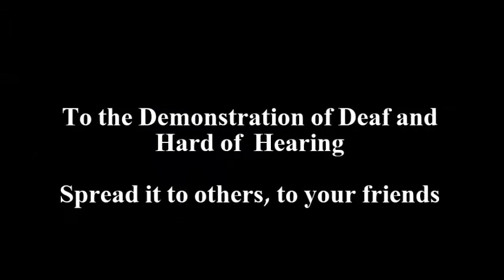Clip demonstration of the deaf in Israel - english- 30.12.2012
The demonstration against Israeli government decision to cut down sign language interpretation services to the Deaf and Hard of Hearing.

הפגנה מחאה חירשים וכבדי שמיעה נגד ממשלה / משרד הרווחה / משרד האוצר

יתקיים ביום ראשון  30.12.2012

בשעה 10:00 בבוקר

בקרית ממשלה מול קניון עזראלי תל אביב

בואו תיצטרפו אלינו
להפגנה מחאה של חירשים וכבדי שמיעה
תפיצו את זה לחבריכם

Demonstration of the deaf and hard of hearing against the government / Ministry of Social Affairs / Ministry of Finance

Will be held on Sunday 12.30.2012

Kiryat government Azrael Mall Tel Aviv

Demonstration of the deaf and hard of hearing

Distribute it to your friends